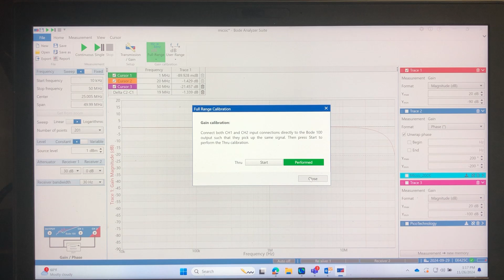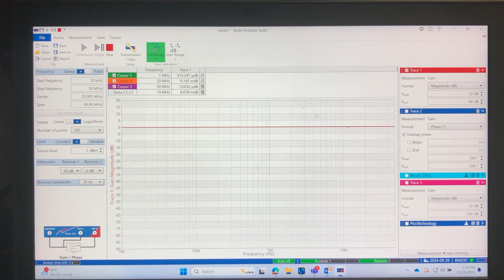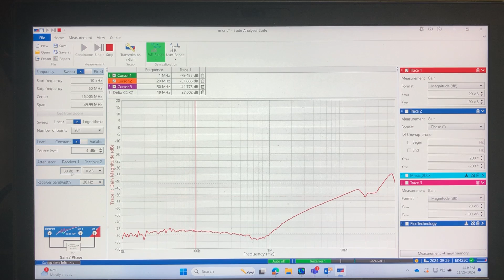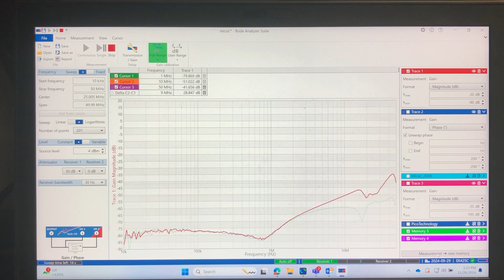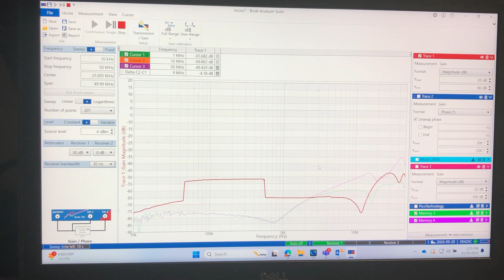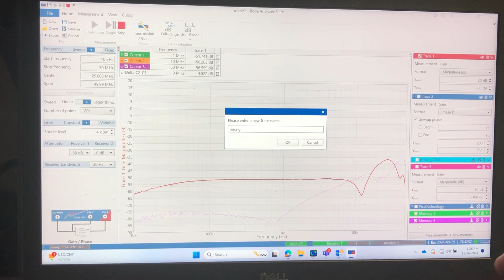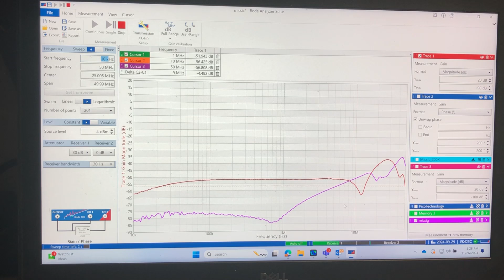MICSIG DP700 High Voltage Differential probe CMRR Measurement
I recently bought the Micsig high voltage differential probe. I wanted to measure the CMRR (common mode rejection ratio) of the probe. I show how to setup the Bode 100 to measure the CMRR. I then measured a different probe (Pico Technology) and compare the CMRR measurement.